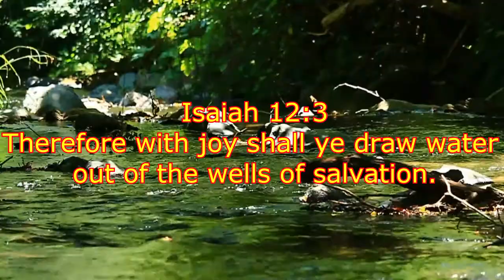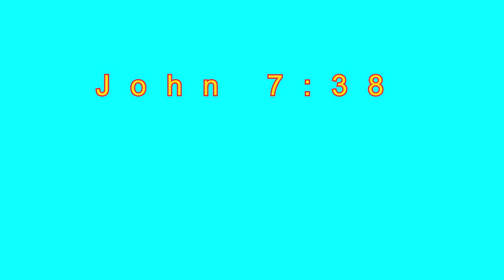It Was Down At The River Music Video 1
Here is the new music video Directed by Marcus Ellis and produced by John Armes here at WCFN Studios, about the song "It Was Down At The River" sung by Marcus Ellis from his newest album "Been So Good"...